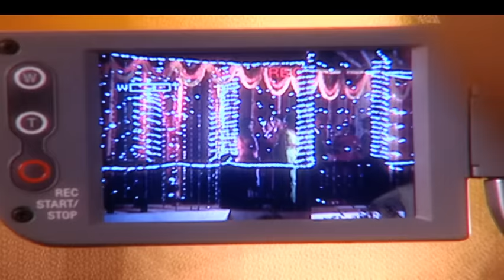बचपन की दोस्ती को एक पल मैं थोड़ दिया था | Ghar Ek Sapnaa Ep 1 | Kakul Samman Chaudhary | Shemaroo TV